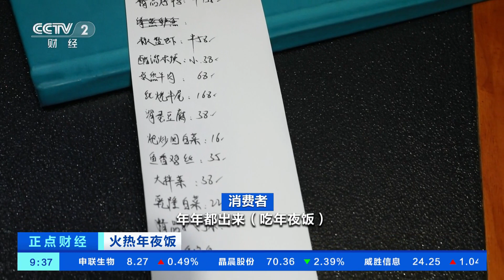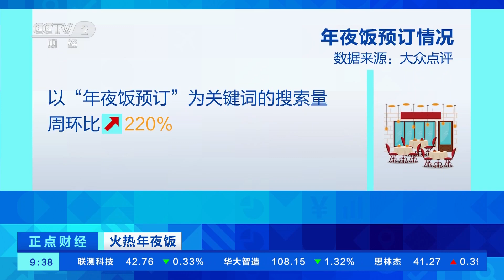[正点财经]火热年夜饭 北京：年夜饭设计增加“仪式感”|CCTV财经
火热年夜饭——北京：年夜饭设计增加“仪式感”。